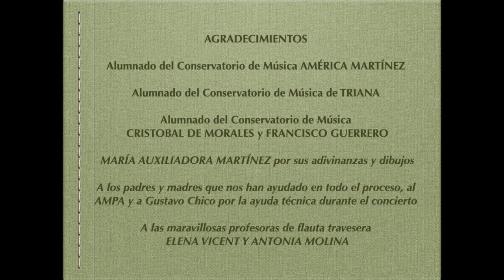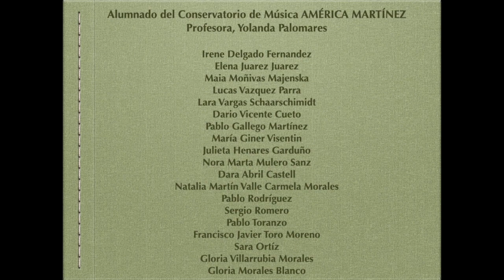que cuento es el que suena HD 720p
Concierto realizado en el Teatro Villa de Mairena con la colaboración del alumnado de los conservatorios CEM AMÉRICA MARTÍNEZ, CEM TRIANA, CPM CRISTOBAL DE MORALES Y CPM FRANCISCO GUERRERO.
Dibujos originales y poesias Auxiliadora Martínez
Presentación y juegos : Elena Vicent
Música original y dirección: Yolanda Palomares